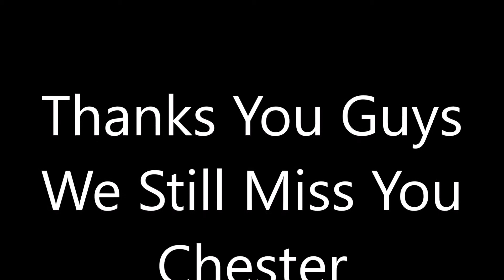numb - Linkin Park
Happy Birthday Chester Bennington